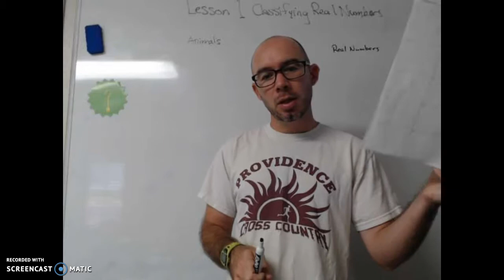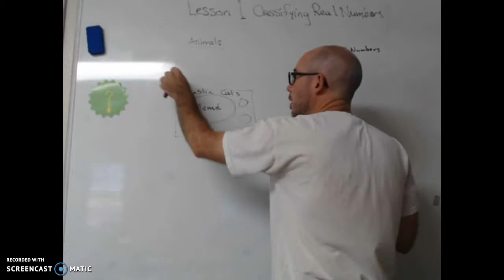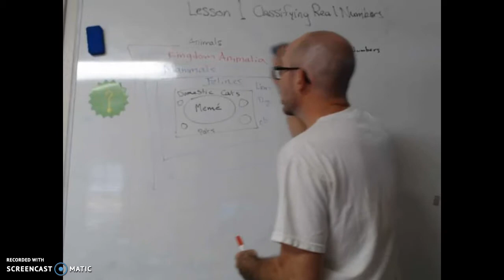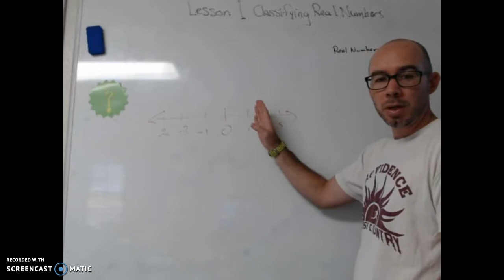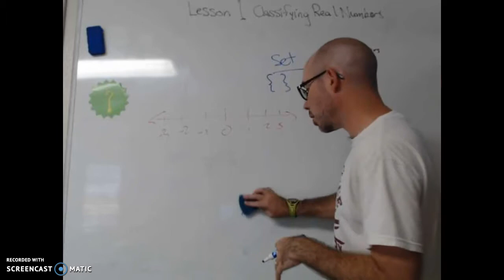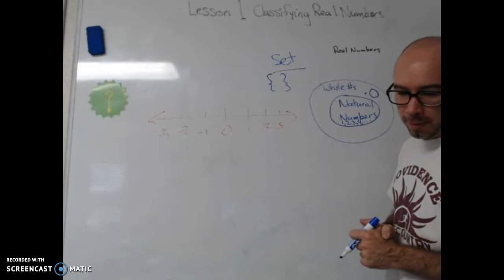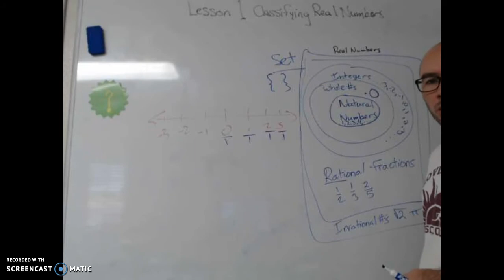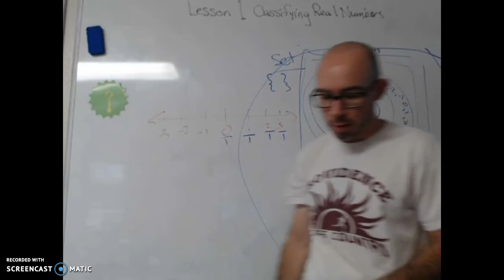Algebra 1 Lesson 1: Classifying Real Numbers